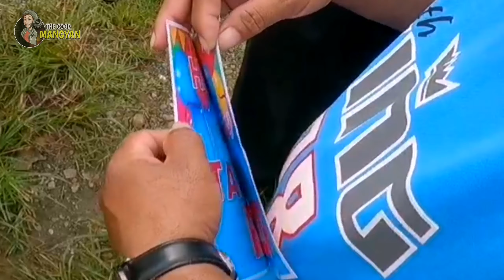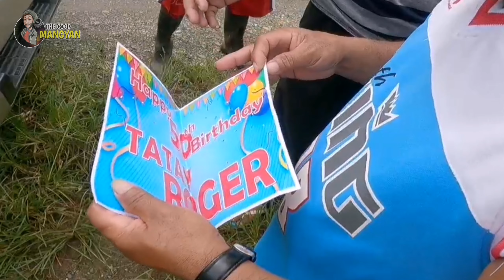HALIGI NG TAHANAN "BUMUHOS ANG LUHA" l SURPRISE PACKAGE PRANK l THE GOOD MANGYAN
Isang Haligi ng Tahanan ang Bumuhos ang Luha sa kanya mismong Kaarawan.

Sa mga nais Isurpresa ,Paluhain, Pasayahin ang kanilang mga Mahal sa Buhay tumutok lang sa ating Page (libre po lahat) hatid sa inyo ng The Good Mangyan Follow/Likes at Pasubscribe na rin po mga Kalahi.  At icomment sa ibaba kung sino ang gusto nyong Masurpresa, icomment na rin ang inyong Lugar.

Fb Account: Ken P. Red